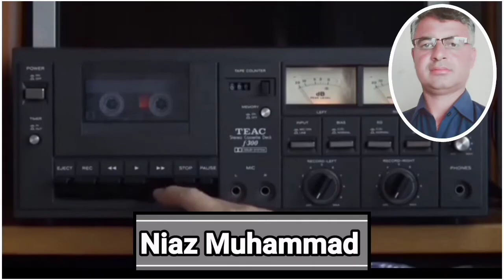Ajhan Motya Keen Mochara Noor Bano Gopang